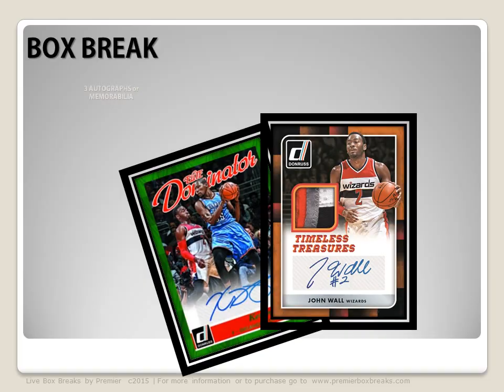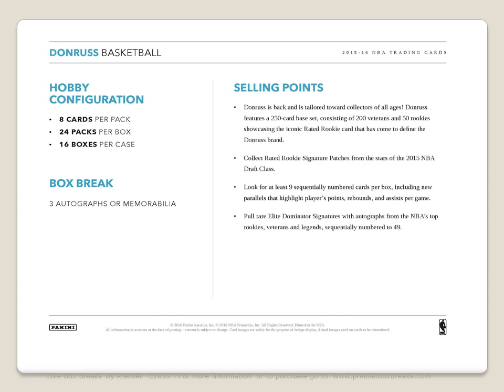2015-16 Donruss Basketball - New Product Preview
2015-16 Donruss Basketball delivers (3) Autographed or Memorabilia Cards and (9) Serial Numbered Cards in Every Box! Featuring a 250-Card Base Set consisting of (200) Veterans & (50) Rookies with the Rated Rookie logo.